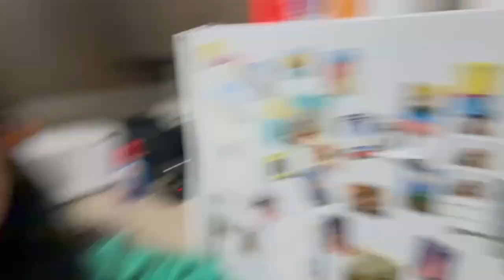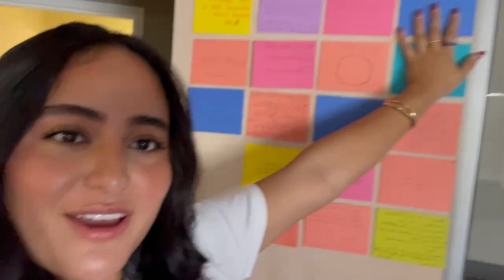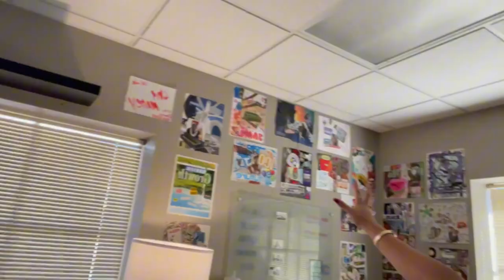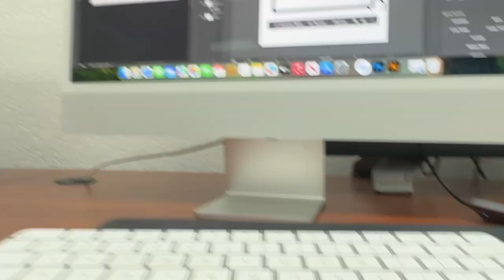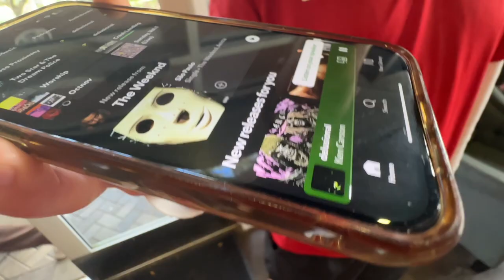WEEK 12 … CONTENT IS BACK, HALLOWEEN, CASSIE TAKEOVER … WEEK OF OCTOBER 27, 2024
WEEK 12 …
WEEK OF OCTOBER 27, 2024 …
FULL OF CONTENT, HALLOWEEN, CASSIE TAKEOVER …